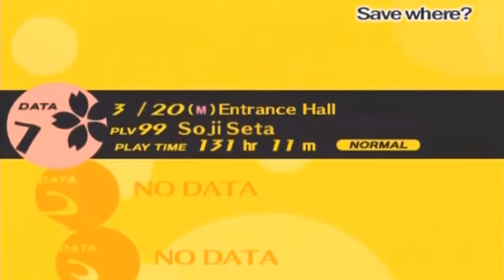Egy Karácsonyi Szinkronvideó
A pillanat, amikor Itloziusszal (ismételten) elborult az agyunk...

Vigyázat! Ez a médiatermék pónikat, buta robbanó "Boom"-sündisznókat és cyber-ninjákat tartalmaz!

Indzsoj!